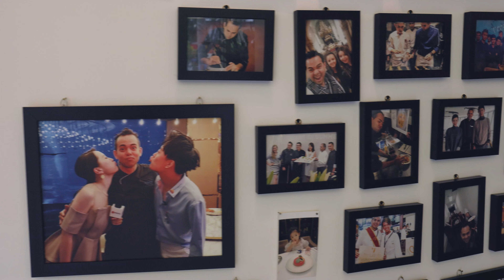AMAZING FOOD in a New French Restaurant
Louis has become quite famous in China. He has been on TV numerous times and people travel far to try his unique food.